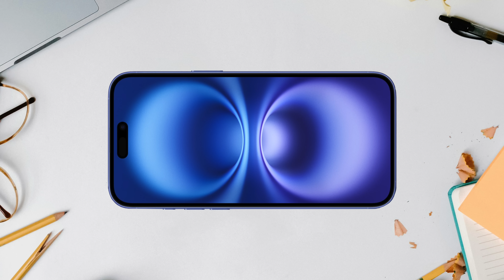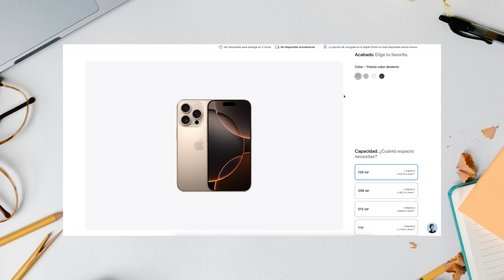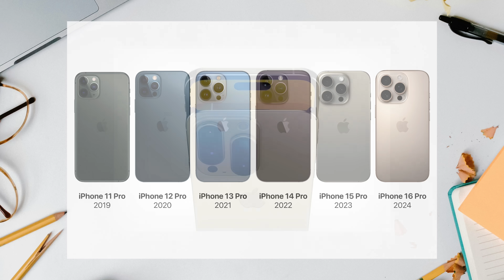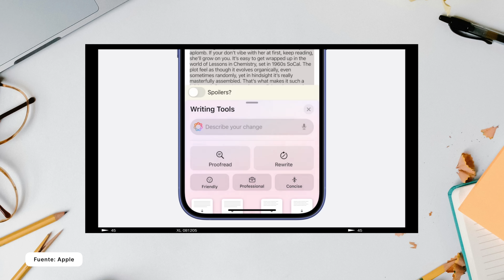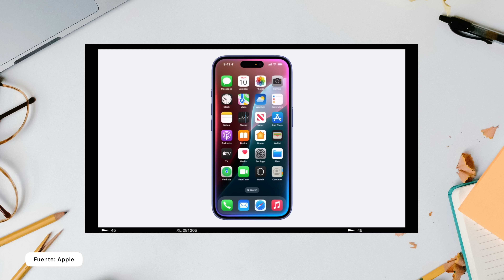5 cosas que NO ME GUSTAN de los iPhones 16 y iPhone 16 Pro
Como cada año, el lanzamiento de los nuevos iPhone levanta pasiones pero..., hay cosas que no enamoran. Estas son las 5 cosas que no me gustan de los iPhone 16 y iPhone 16 Pro.

Píllate fundas y accesorios para tu iPhone 16